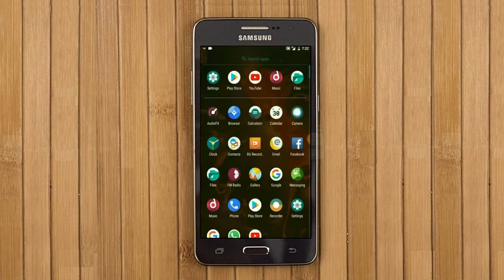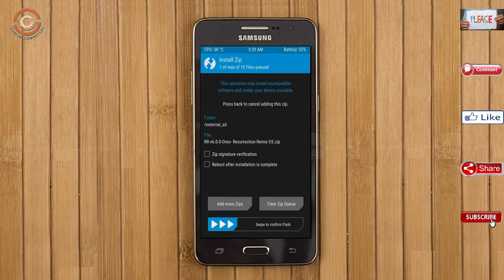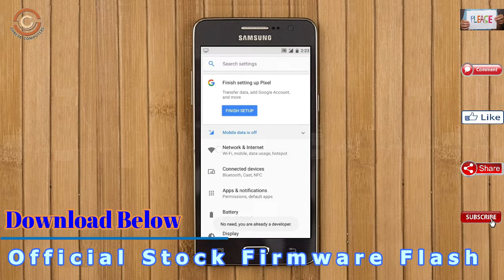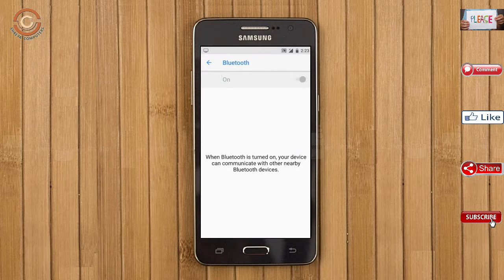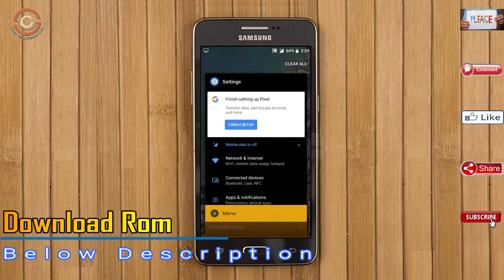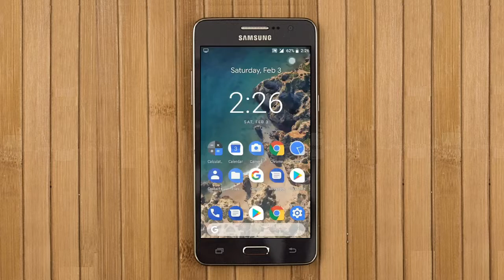Stable Oreo 8.1 For Samsung Galaxy Grand Prime (Resurrection Remix v6.0) Official Update & Review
Update android oreo 8.1 Resurrection Remix Custom rom in Samsung Galaxy Grand Prime, install oreo 8.1 on Samsung Galaxy Grand Prime, Pure Stock Stable, stable volte pure stock rom, nougat to oreo update Download NCS

What Is Resurrection Remix  6.1 ?

Resurrection Remix is based on the Android Open Source Project with extra contributions from many people within the Android community. It can be used without any need to have any Google application installed. Linked below is a package that has come from another Android project that restores the Google parts. Resurrection Remix does still include various hardware-specific code, which is also slowly being open-sourced anyway.

PRE-REQUISITE:
1. This will work on Samsung Galaxy Grand Prime (Don’t Try this on Any other device):
2. Charge your phone up to 80% or 70%.
3. You will lose the original ROM or any CUSTOM ROM if you already installed on your phone. So make sure to Backup your phone using TWRP before doing this step using TWRP or CWM or any Custom Recovery.
4. You can also backup all your apps using Titanium Backup or you can Backup without any Root
5. You must install TWRP or any Custom Recovery on your phone.
7. Download all the Zip files from below and Place it in your phone’s root of internal memory.

Steps to Install Resurrection Remix 6.1  For Samsung Galaxy Grand Prime
• First of all, install TWRP Recovery on Samsung Galaxy Grand Prime
• Download the below Resurrection Remix v6.0  on to your smartphone.

Resurrection Remix v6.1 Oreo 8.1 Rom for Samsung Galaxy Grand Prime(fortuna3g)

How To Root And Install TWRP Recovery in Samsung Galaxy Grand Prime

ANDROID "P" Developer Preview 9.0 ROM for Samsung Galaxy Grand Prime:  "COMING UP NEXT"

Credit For Background Music:
Artist: Cadmium (feat. Jon Becker)
Song: Melody (feat. Jon Becker)